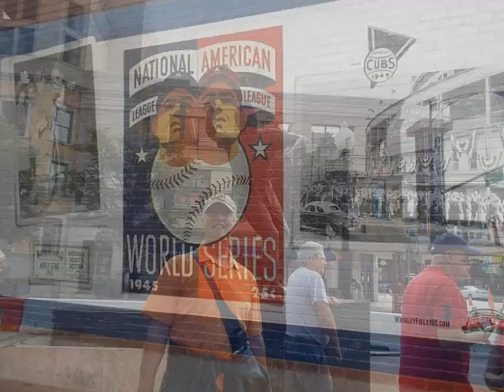Chicago 2014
Description